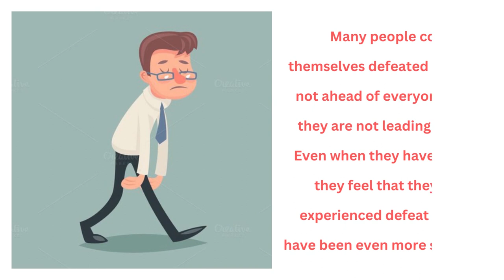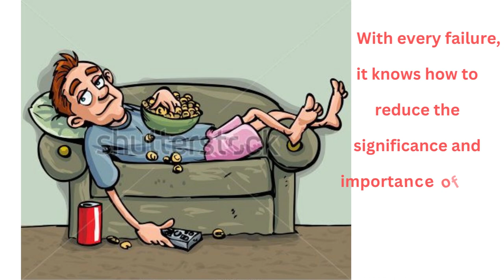LAZY CHILD – ESCAPE TO THE BLESSED LAND – Jasminka Naumovska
A lazy child never experiences real defeat because he never goes out on a date.